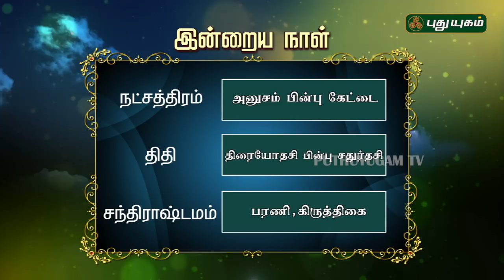இன்றைய ராசி பலன் | Indraya Rasi Palan | தினப்பலன் | Mahesh Iyer | 24/12/2019 | Puthuyugam TV